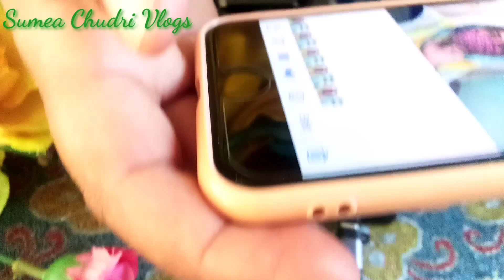ajto test krna hi ta ||Village Vlogs ||Sumera Chudri Vlogs